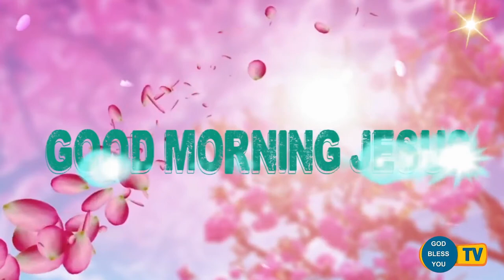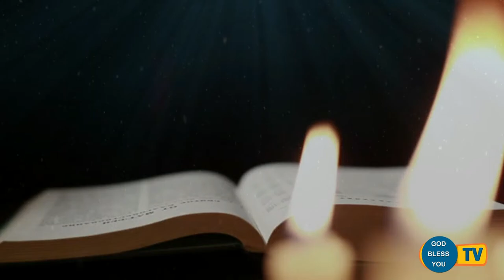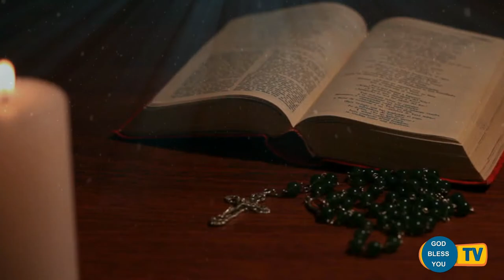Fr.... Valan Svd....Presents Good Morning Jesus Message Vol - 836